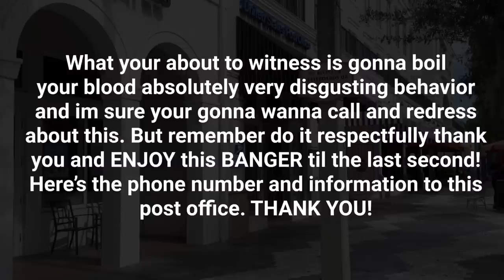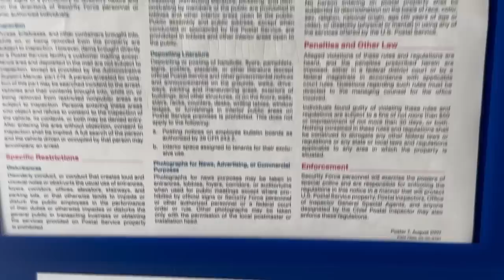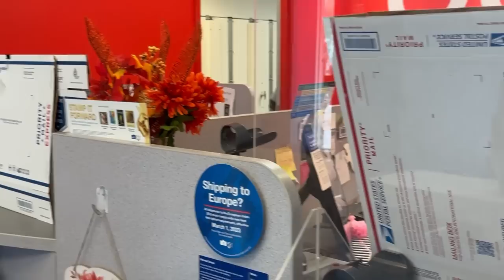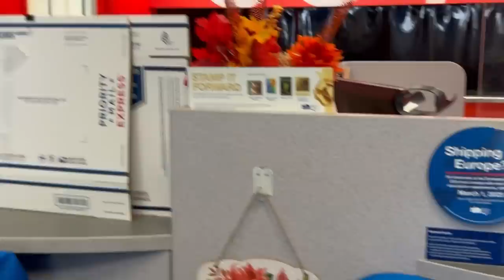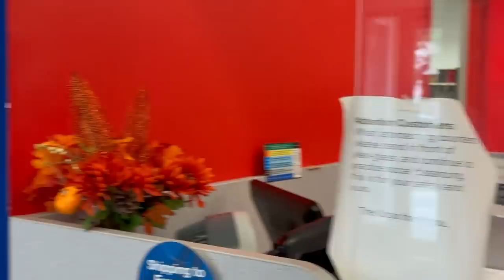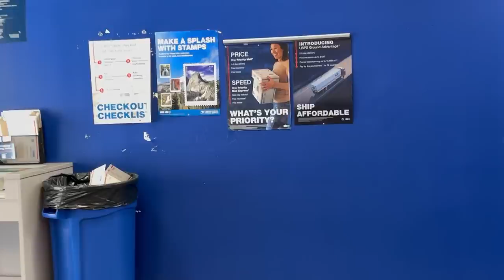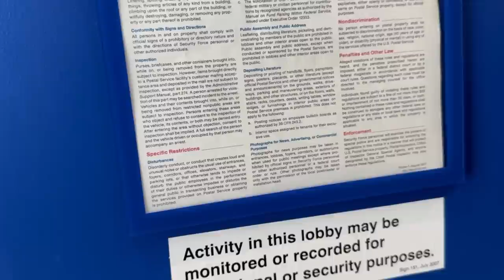Disgusting Federal Worker Goes CRAZY & It gets Better When Cops Arrive